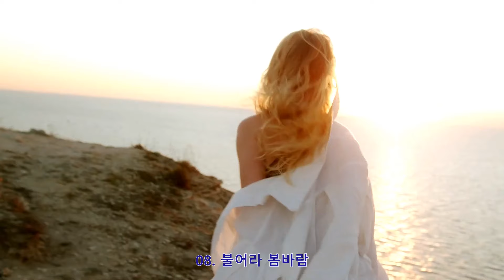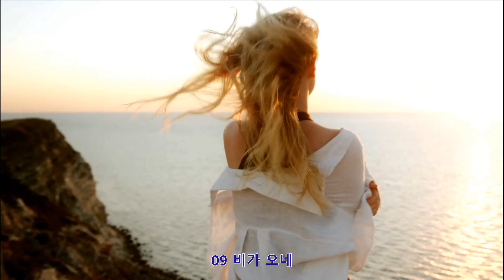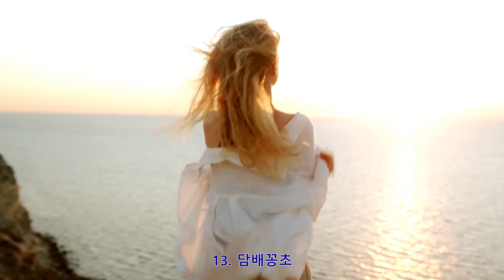김정미 [몽환적 보이스 - 사이키델릭 록(psychedelic rock)의 여제]